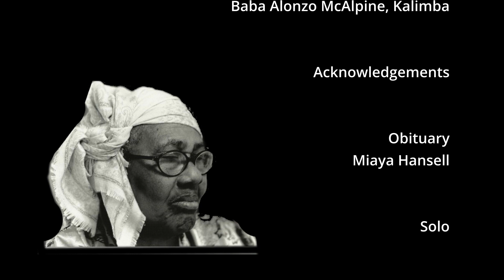Betty Jean McAlpine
Ms Betty, Mama, or Grandma in greeting was born on April 10, 1937, to the late Benjamin McAlpine and the late Anna Liza Pickens-McAlpine-Burroughs in Greensboro, Al. She  eventually received her wings at home from a brief illness on December 5, 2022.